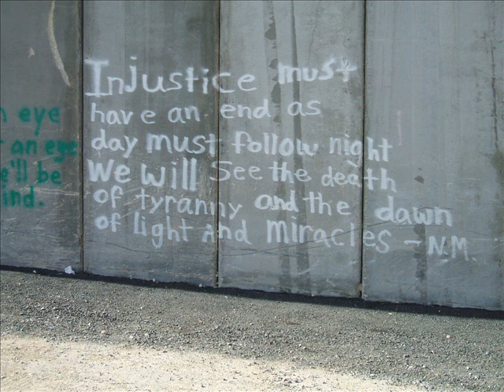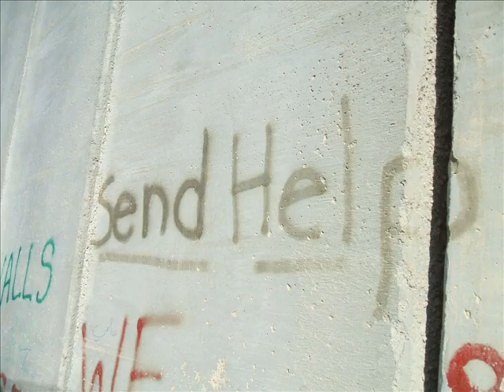Gilo Checkpoint Exit from Bethlehem to Jerusalem Feb March 2.2007